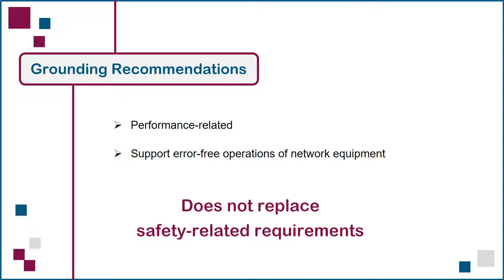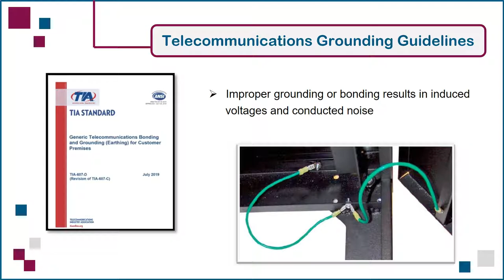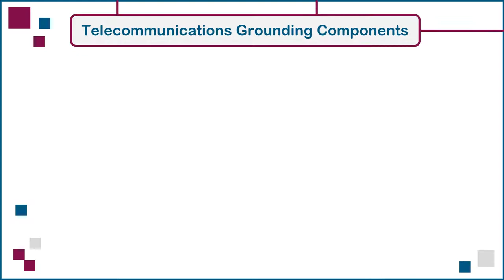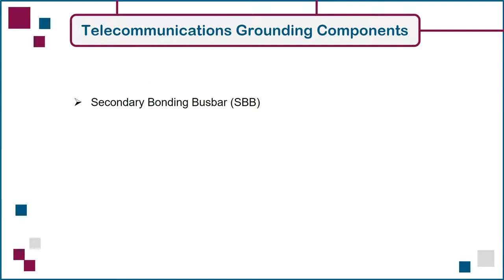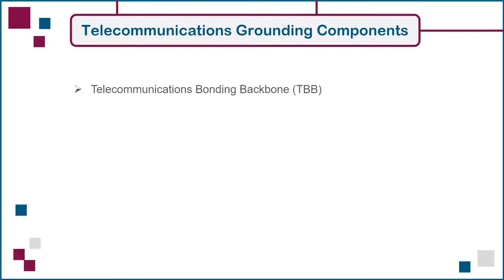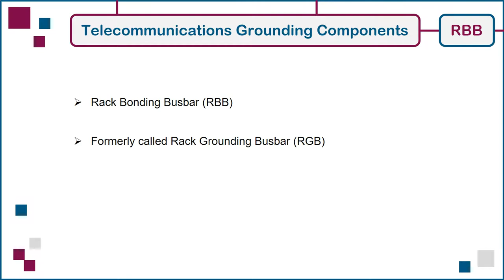5. Grounding Infrastructure for Cabling - Network Cabling Design Skills — Commercial Buildings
This lecture reviews the standards-based guidelines and components for telecommunications grounding within commercial buildings.

After completing this lecture, you will be able to:
- Describe the performance-related recommendations for grounding infrastructure within commercial buildings.
- List and describe the components used in telecommunications bonding and grounding.